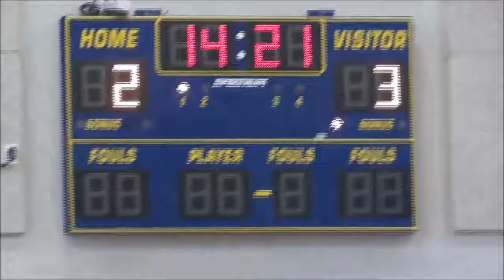Greg Monroe Assists Vs. Southern Jaguars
Tournament Championship